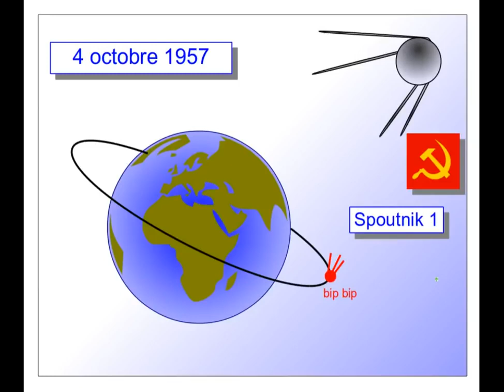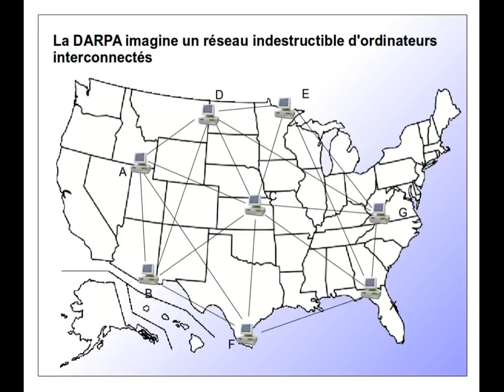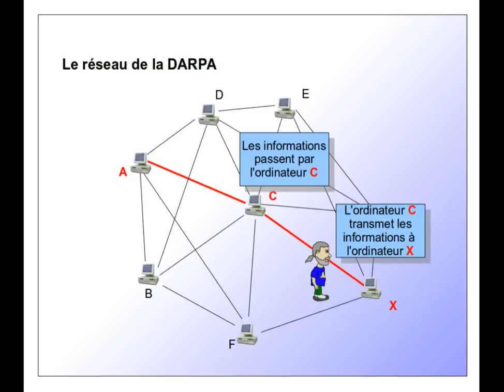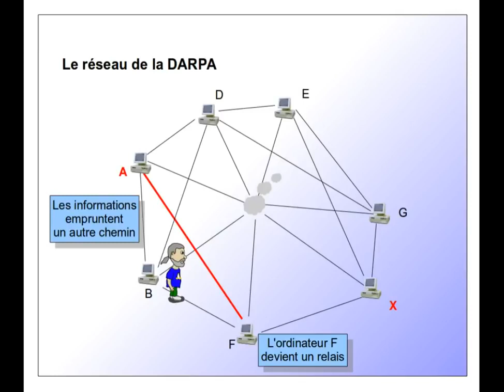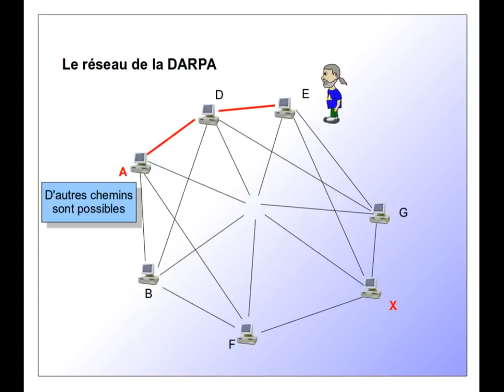Video de snt 2; cahier multimédia